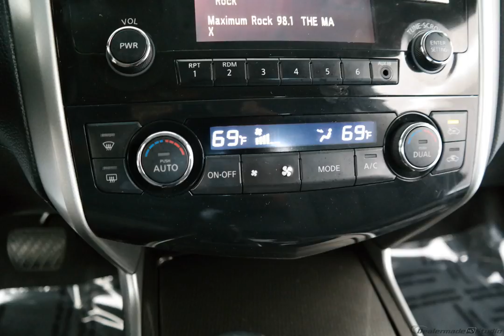2013 Metallic Slate Nissan Altima 4D Sedan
Used 2013 Metallic Slate Nissan Altima 4D Sedan 2.5 SL
CVT with Xtronic. What are you waiting for?! What a price for a 13! You won't find a nicer 2013 Nissan Altima than this fuel-efficient gem. This outstanding Nissan is one of the most sought after used vehicles on the market because it NEVER lets owners down. We are family owned.